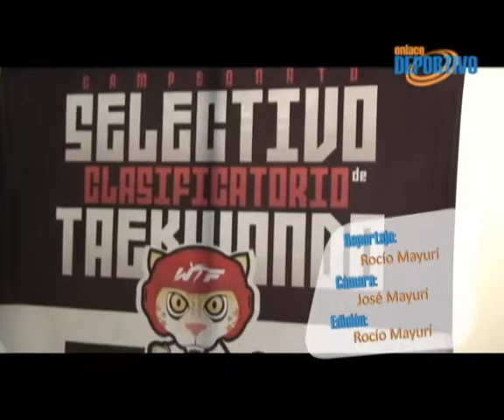Tae Kwon Do y la mira de clasificar a los Juegos Panamericanos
Nuestro país será sede del Campeonato Selectivo clasificatorio de Tae Kwon Do. La selección rojiblanca luchará por un cupo para los Juegos Panamericanos que se llevarán a cabo del 14 al 30 de octubre en Guadalajara. El Perú tiene un gran nivel, y éste es el momento de demostrarlo. La selección se viene preparando a doble turno para este torneo que congregará a 350 deportistas de 42 países del norte, centro y sur de América.

Para Julissa Diez Canseco, no se puede subestimar a ningún rival, ya que cualquiera puede dar la sorpresa. Por su parte Peter López, selección nacional: "Todo, todos son buenos, pero este es el primer paso para demostrar nuestro nivel"

Cristian Ocampo, Cristian Aliaga, Elizabeth Alvarado, Julissa Diez Canseco, Andrés Caro y Péter López pelearán por uno de los 12 cupos que ofrece este selectivo. Regina Quicaño, entrenadora de la selección nos explica las posibilidades que tenemos para dar el primer paso a Guadalajara. Ellos se sacrifican por el país, es el momento de retribuir ese sacrificio llenando el recinto.

Péter López, 4to en el ránking mundial y una de nuestras mejores cartas hace un llamado para celebrar juntos la clasificación, "invito a todos los peruanos para que nos vayan a alentar en este campeonato."